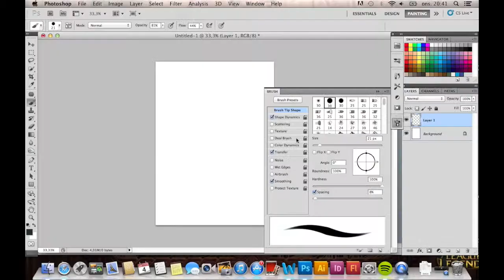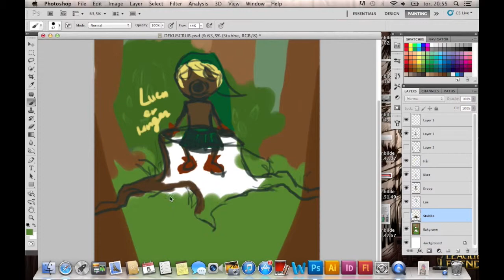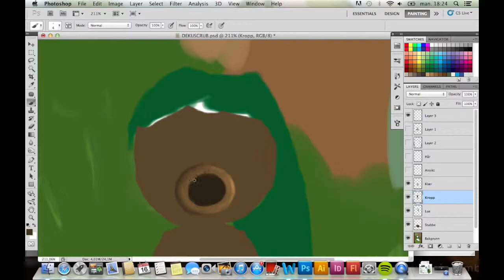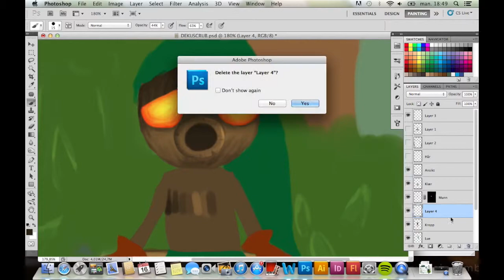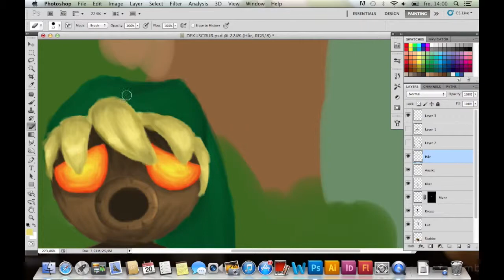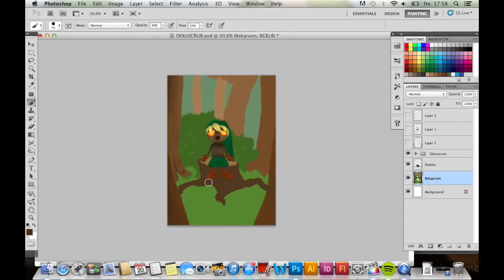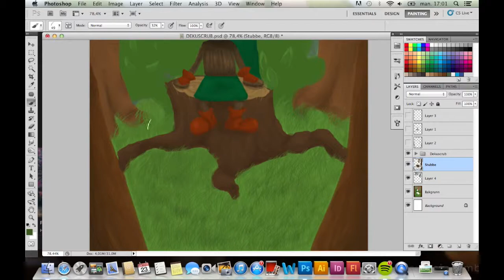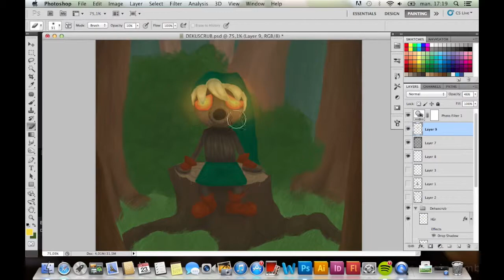[The Legend of Zelda - Majora's Mask] Deku Scrub Speed paint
Decided to draw my favorite character (or version of Link) from Zelda. It took me about 4,5 hours (pluss maybe 2 or 3 hours of editing, because Final Cut is a bitch, and I had to cut out stuff to make it shorter). I think it's actually the first drawing I have put so much effort in too, and it's not only because of the contest. I really enjoyed drawing this! ^^